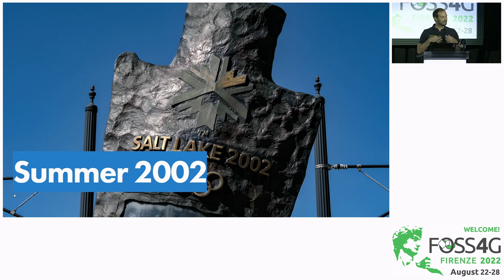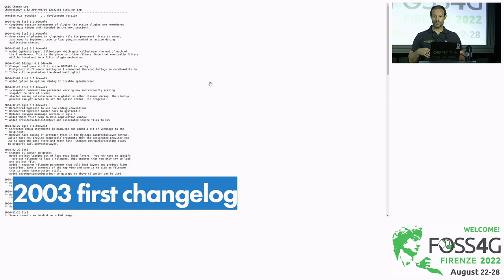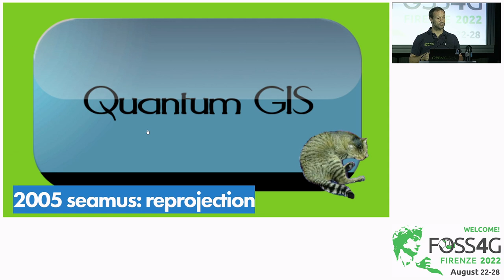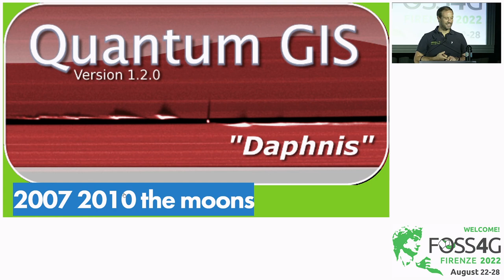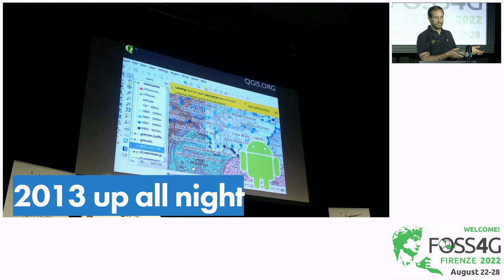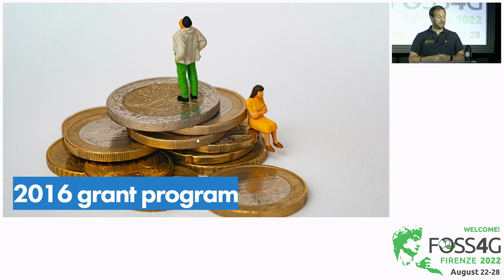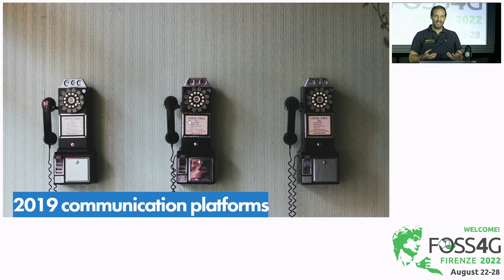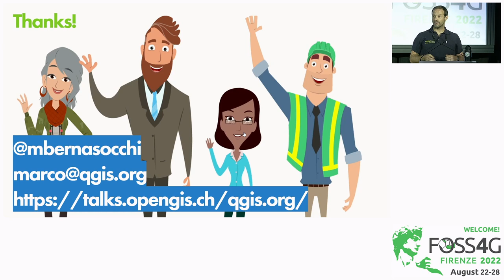FOSS4G 2022 | 20 Years of QGIS [community]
QGIS turned twenty this year. The first lines of code were written in mid-February of 2002 and the first time the code compiled and ran, it could do one thing:
Connect to a PostGIS database and draw a vector layer.

Quoting Gary Sherman - "The mythical man of QGIS that no one has ever met":
This was the humble beginning of one of the most popular open-source GIS applications. GRASS GIS is of course the granddaddy of open source GIS, but the 20th birthday of QGIS is a testament to its longevity and commitment of all those who have made it what it is today.

In this talk I'll share a walkthrough of the most game-changing features and events that shaped QGIS and its community in the past 20 years making it one of the top ten most important C++ open-source projects [1] and an overall amazing project to represent :)

Happy Birthday QGIS!

Marco Bernasocchi